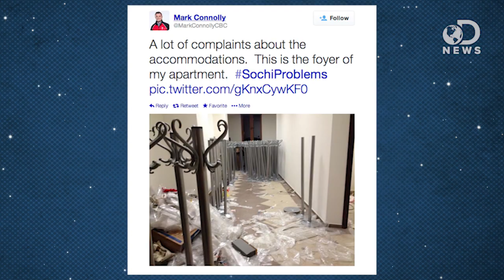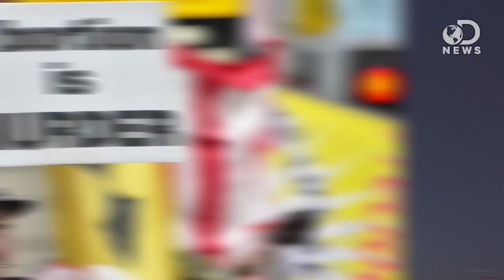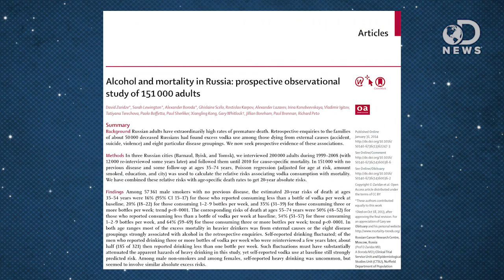Things More Acceptable Than Being Gay in Russia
Russia has been under the microscope globally with all of their anti-gay laws. Many people are boycotting the Olympics in Sochi because of their stance on homosexuality. Meg Turney from Sourcefed joins us today to tell you a few surprising things that are more acceptable than being gay in Russia.

Russia's Moral Barometer: Homosexuality Unacceptable, But Drinking, Less So
The Olympic Winter Games in Sochi have shone a spotlight on the status of gays and lesbians in Russia.

In U.S., Record-High Say Gay, Lesbian Relations Morally OK
"Americans' views toward a number of moral issues have shifted significantly since 2001. Their acceptance of gay and lesbian relations has increased the most, up 19 percentage points in the past 12 years -- to a record high of 59% today. Americans' tolerance toward having a baby outside of marriage is also now much greater, up 15 points since 2001, to the current 60%."

"The high number of early deaths in Russia is mainly due to people drinking too much alcohol, particularly vodka, research suggests."

Alcohol and Mortality in Russia: Prospective Observational Study of 151,000 Adults
"Russian adults have extraordinarily high rates of premature death."